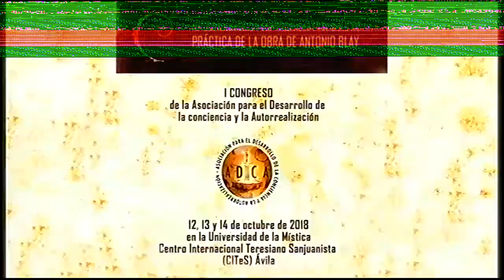"Centramiento con la octava sinfonía de Anton Bruckner"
Primer Congreso ADCA